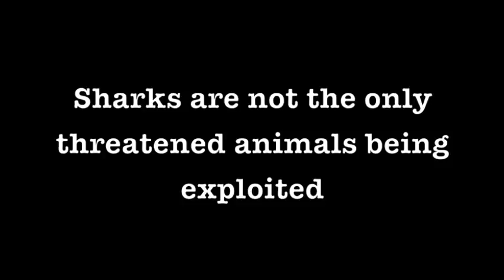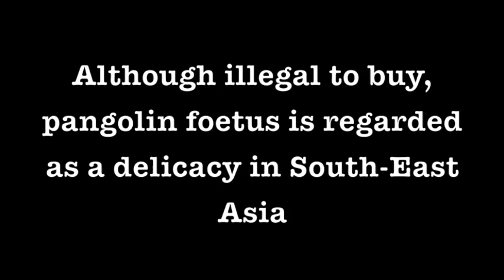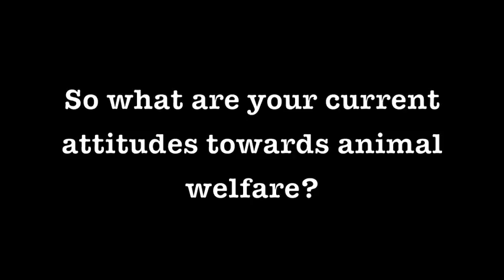SE308 Wildlife Trade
The Marmosets look at the illegal wildlife trade and current social attitudes.